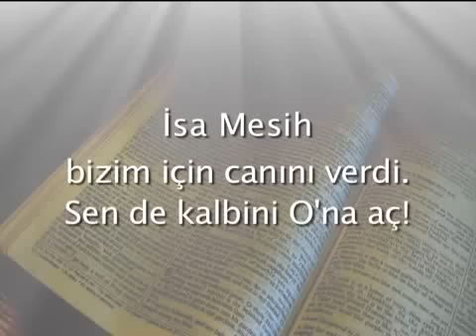33- Cinleri Kovmak